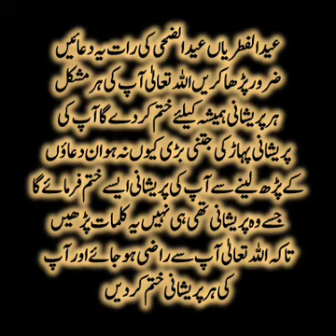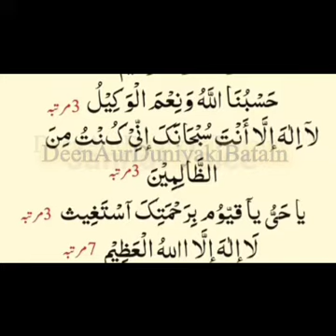6_Duian_har_Roz_pharne_se___Hazrat Muhammadﷺ Har_Eid_ke_Roz_ye_Duain pharte__Eid_ki_Dua__dadkb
6_Duian_har_Eid_ke_din_Hazrat Muhammadﷺ Har_Eid_ke_Roz_ye_Duain pharte_deenaurduniyakibatain

6_Duian_har_Eid_ke_din_Hazrat Muhammadﷺ Har_Eid_ke_Roz_ye_Duain pharte_deenaurduniyakibatain

6 prayers every day for Eid everyone
6 prayers for every Muslim